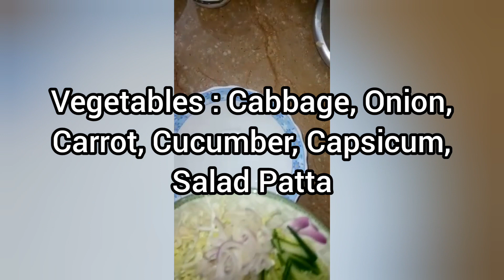Shawarma Recipe | How to make shawarma rolls | Chicken shawarma Recipe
homemade shawarma Recipe,
chicken shawarma Recipe At Home,
chicken shawarma,
shawarma,
shawarma sauce
White sauce,
red sauce,
shawarma bread,
no yeast,
chicken tikka shawarma,
pita bread at home,
bread no yeast,
homemade chicken shawarma,
Pakistani shawarma,
shawarma,
shawarma recipe,
shawarma sauce recipe,
shawarma recipe at home,
shawarma mukbang,
shawarma bread recipe,
shawarma chicken recipe,
shawarma rice recipe,
shawarma fell in my mouth,
shawarma sauce,
shawarma eating,
shawarma at home,
shawarma asmr eating,
shawarma at home recipe,
shawarma accidentally fell in my mouth,
shawarma arabic,
shawarma avengers tony stark,
shawarma air fryer,
a shawarma fell in my mouth,
a shawarma fell in my mouth original,
a shawarma fell in my mouth full,